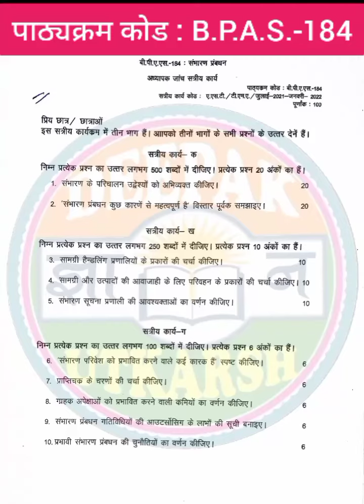BPAS 184 Solved Assignment 2021-22 in Hindi | IGNOU free Solved Assignment 2021-22